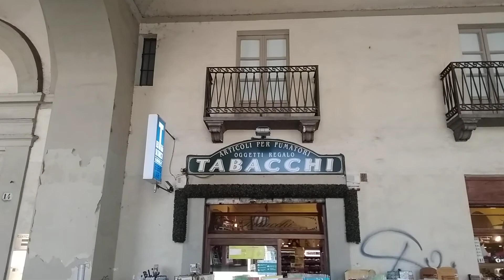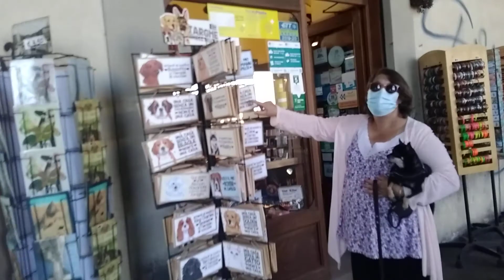Vendredi 14aout 2020visite Torino Italie deuxième partie